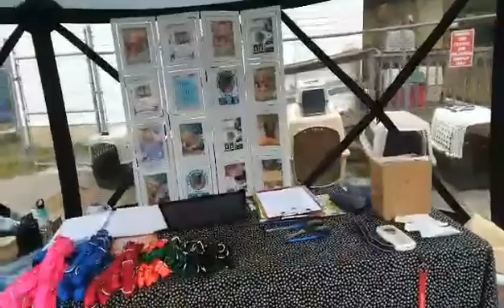Paws Around the Pee Dee Tent